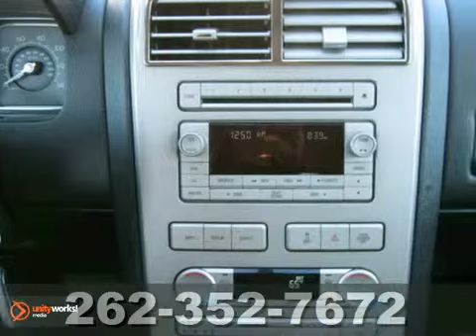2007 Lincoln MKX #116413-3 in Madison WI Waukesha, WI - SOLD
SOLD - If you are looking for real value on a great used car, Jack Safro Ford Lincoln Mercury invites you to call and make an appointment to view this 2007 Lincoln MKX, stock# 116413-3. We are conveniently located near Madison WI Waukesha, WI and known for our great selection, reliability and quality. Call to take a look at this 2007 Lincoln MKX today.

1000 E Summit Ave
Madison WI Waukesha WI, 53066

Jack Safro Ford Lincoln Mercury is a premiere Ford, Lincoln and Mercury Dealer featuring a great selection of New, Used, and Certified Pre-Owned Ford, Lincoln and Mercury Cars, Trucks, and SUVs. Jack Safro Ford Lincoln Mercury is conveniently located in Oconomowoc, WI and services the surrounding communities, such as Watertown, Waukesha, Menomonee Falls, West Allis, New Berlin and Milwaukee.